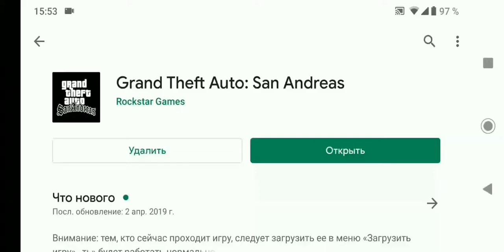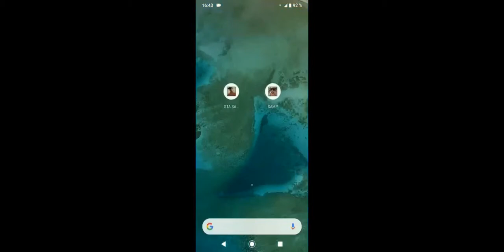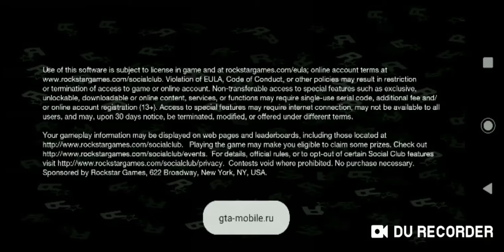УХ ТЫ! ХАЛЯВНАЯ GTA San Andreas НА АНДРОИД???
В этом видео я покажу на собственном примере что можно БЕСПЛАТНО, скачать платную игру! На которую вы тоже пускали слюну, находясь в плей маркете!!!

КАЧАЙТЕ ИГРУ И НАСЛАЖДАЙТЕСЬ КАК В ДЕТСТВЕ!!!